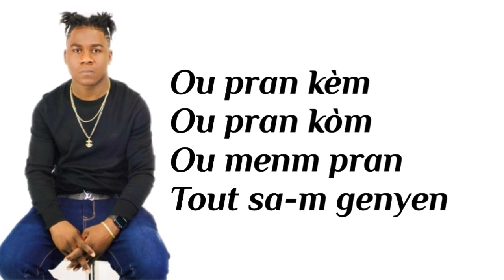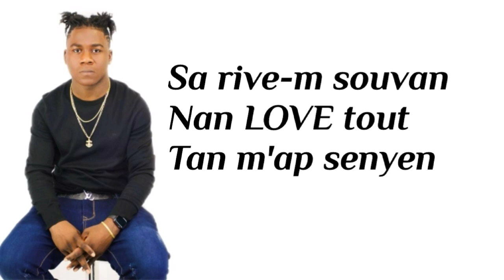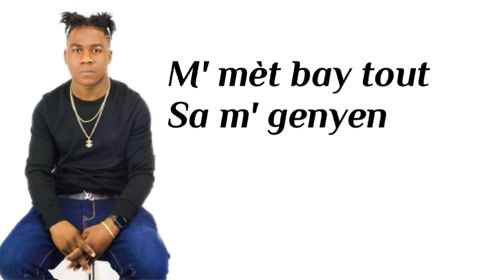WEEZZYY TRAKA - DIM POUKI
bdg